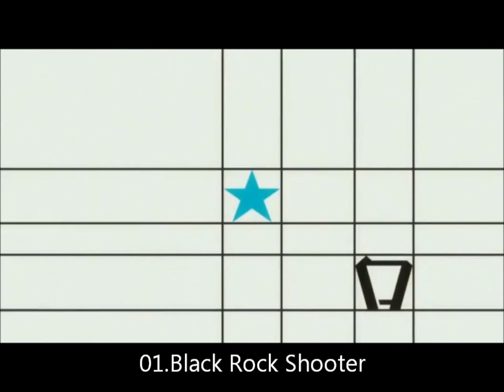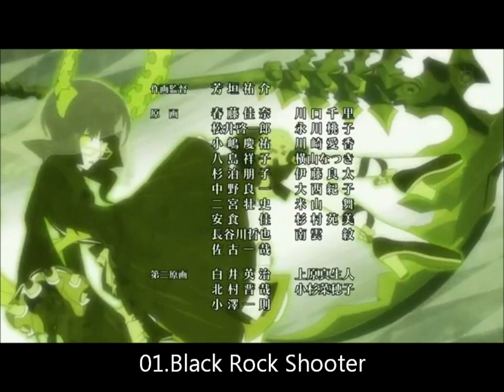My top 10 anime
No,i dont like One piece,Fairy tail,Naruto,Bleach...
Não,eu não gosto de One peice,Fairy tail,naruto,Bleach...
~Misaki